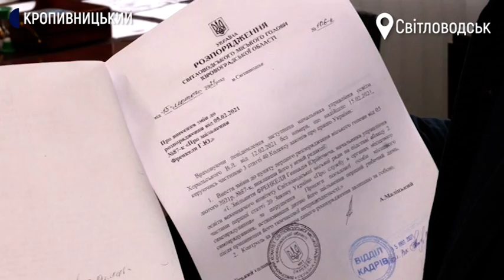Освітянам громади на Кіровоградщині заборгували 3,7 млн гривень зарплати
Не отримують зарплату від початку року 224 працівники шкіл та дитсадків Світловодської міської об’єднаної громади. Їм заборгували 3 мільйони 700 тисяч гривень. Гроші на виплату зарплати є – каже міський голова Андрій Маліцький. Чому, дізнавалась Антоніна Крейтор.